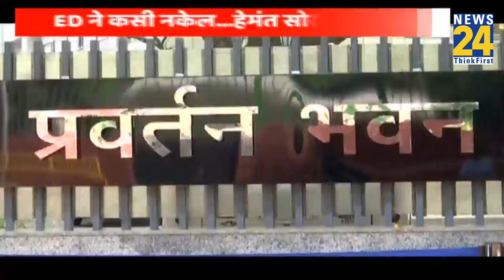झारखंड के CM Hemant Soren की गिरफ्तारी तय ! ED ने जुटा लिए हैं पुख्ता सबूत..घोटालों की पूरी कुंडली